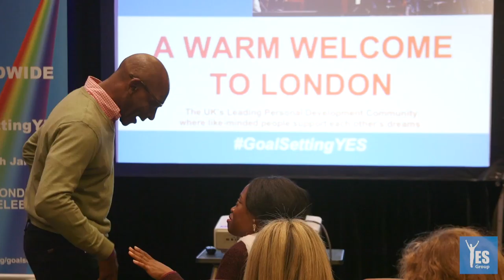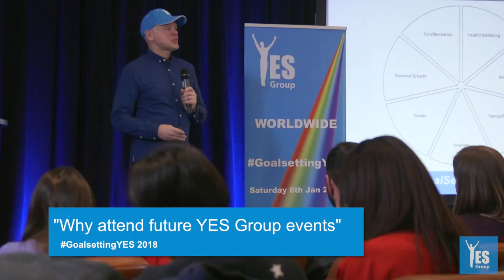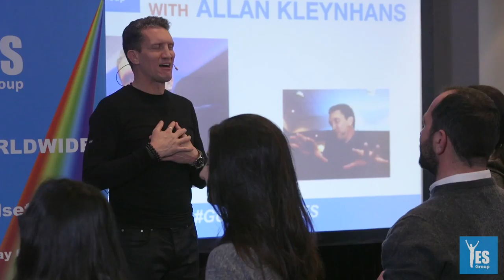GoalsettingYES 2018 | Testimonial 3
Join the community today, enjoy member benefits and access high quality personal development content, including presentations from the GoalsettingYES 2018 goal setting workshop.